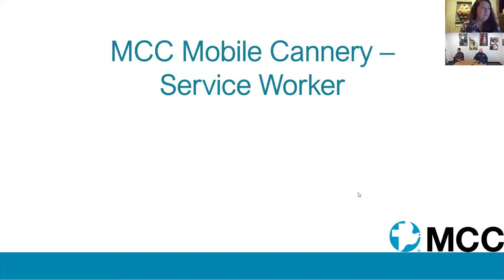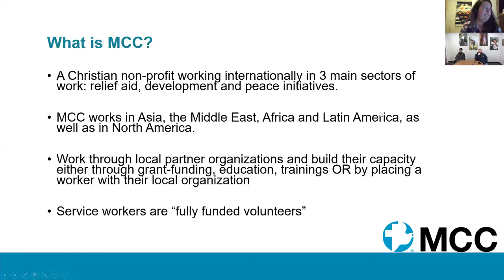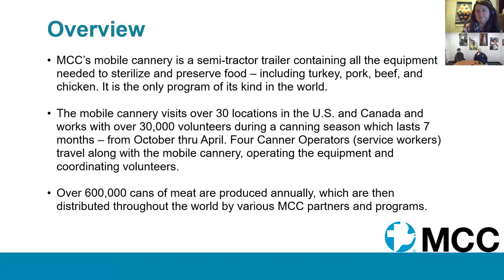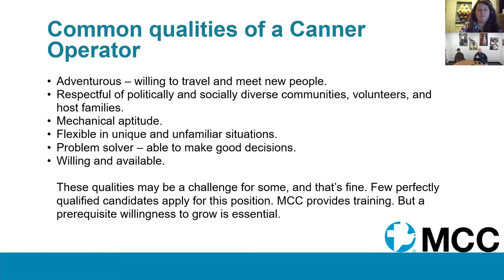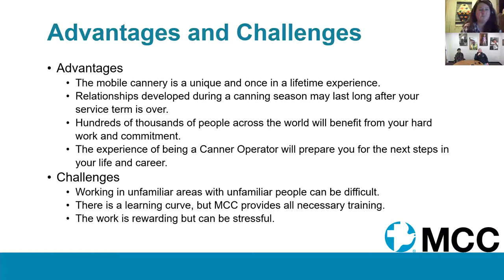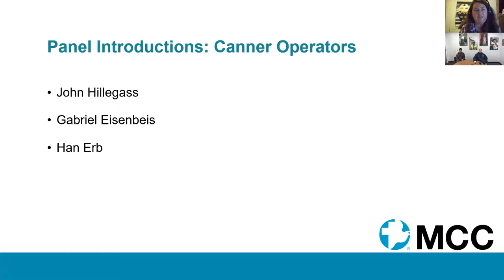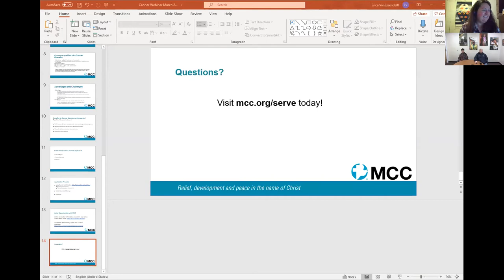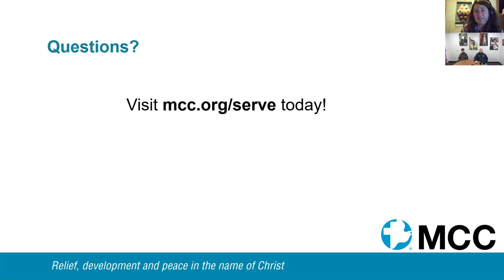Webinar: Mobile Cannery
Together we can! Learn how you can be an essential part of MCC’s global relief work through serving with the mobile meat canner.